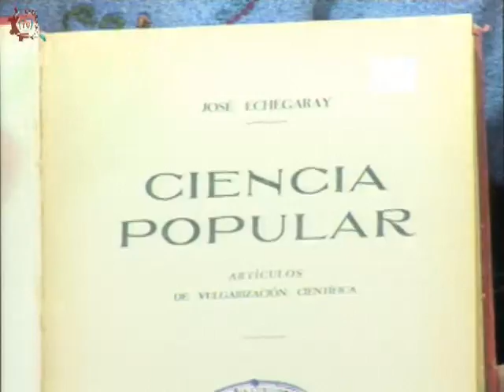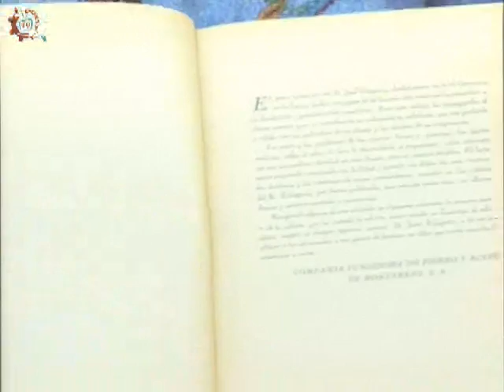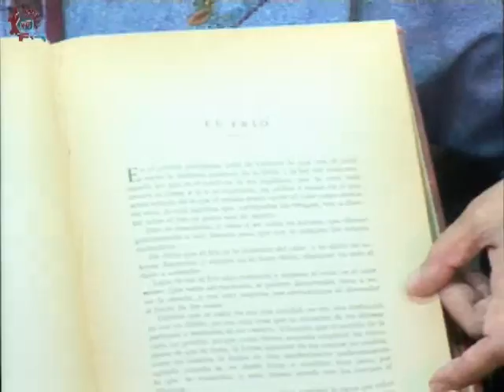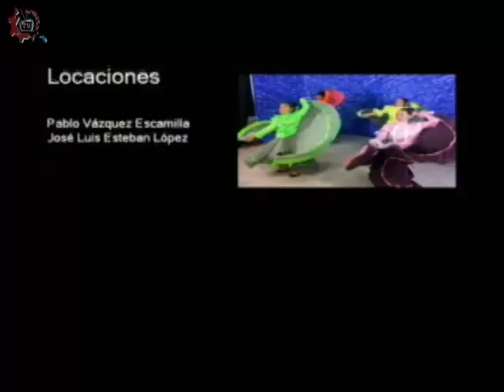20161027-CE1617/Teatro de Universum/ Historia de la Divulgación Científica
Teatro de Universum. Historia de la Divulgación Científica. Invitada: Libia Barajas. Conducen: Renato Gómez. Fecha de emisión: 27 de octubre de 2016. Este y otros programas los puedes ver